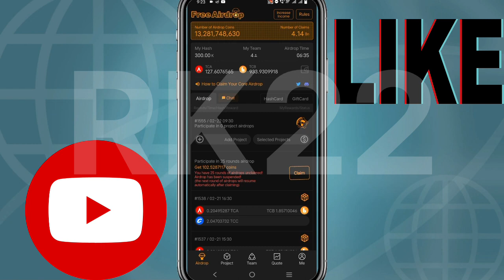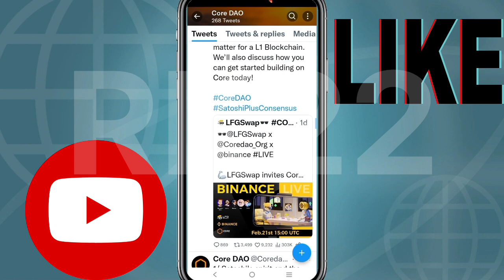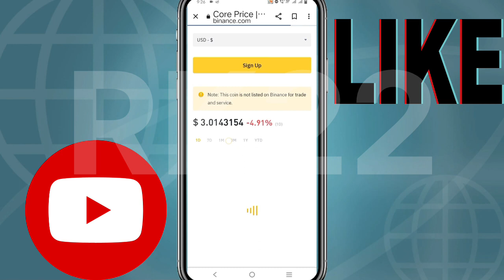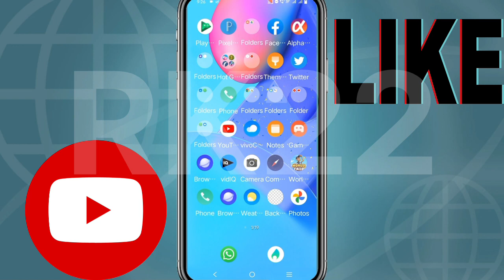Core Dao Coin listing Binanace😍 ₹1100 🚀|Satoshi Core mining big update | Core price 12$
ce
Satoshi core big update
core dao new update today
core coin price
Core dao price update
bitcoin price prediction
Core dao price pump
atoshi core dao mining
Satoshi core dao
Core dao listing Binanace
core coin price
bitcoin price prediction
witcoin
metro network wit:
witcoin withdraw
metro network
cmt app se paise k*
alfa pro
cmt
wild cash withdrawal
world trip
wifi cash withdrawal
witcoin withdrawal
witcoin app
cmt app
witcoin withdrawal·
alpha pro bitcoin cl·
wild cash
eth mining app
witcoin app withdraw
eth mining
eth mining app wit"
witcoin payment pr
bee network
wild cash unlimited-"
alpha pro mining
witcoin mining
wild cash withdraw:
world trip app
codemasters app
codemasters app r"
wifi cash
witcoin withdraw p"